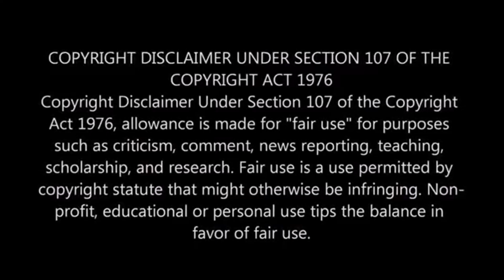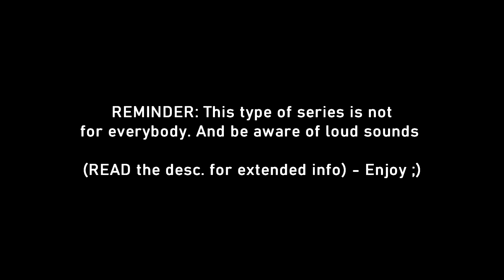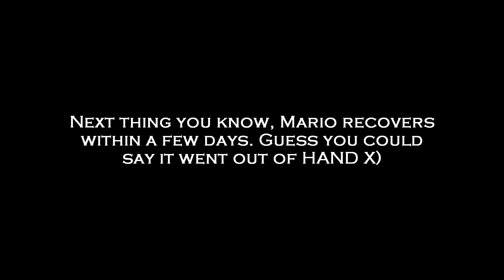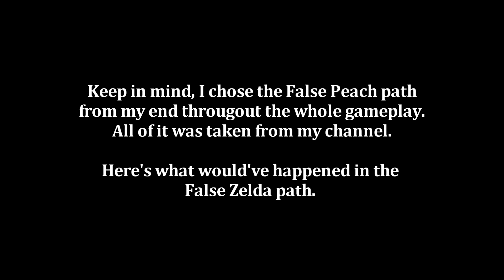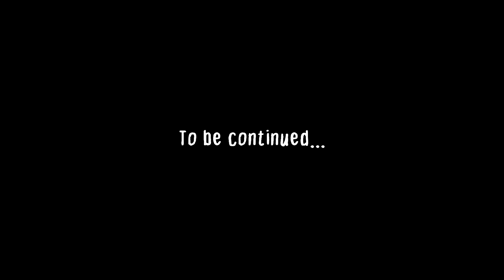SUBSPACE CHAOS Ep.3 - [YTP]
The third time for the best story mode. Chaos starts to unfold even more in the story of subspace. ~

INFO about YTP:
Please understand that this video is not entirely for everybody since there will be loud noises/distortion, constant meme references, s3xual jokes, etc. YTP stands for YouTube Poop, an alternative method to however you want to edit your videos stylistically. I would like to address again that none of this material is all owned by me, all of this is for entertainment. Not to mention, this is also for only 15 and up, involving Gen Z’ers only.~

[ Music Used - I don’t own all of these tracks ]

Super Smash Bros. Brawl - Tournament Grid
Doki Doki Literature Club - Play With Me
Super Mario Bros. 3 - Spade Bonus
Xenoblade Chronicles - Main Theme
Left 4 Dead - Witch Theme
Spider Man 2099 Theme
Kirby Super Star Ultra - Failure…
Final Fantasy VII - Fight On!
The Place (The Cave of the Past) - EarthBound
EarthBound - Sanctuary Guardians
Too Bad - Super Mario Sunshine
Super Smash Bros. Brawl - Legend of Zelda Victory Theme
Kirby’s Return to DreamLand - Vs Magolor
Super Mario Galaxy 2 - Hint TV
Legend of Zelda: Ocarina of Time - Zelda’ Lullaby
Super Mario Galaxy - Observation Dome
Super Smash Bros. Brawl - Opening (Melee)
Fire Emblem Fates - Egdelwonk

Socials and additions are below:

~~Instagram = @lil_um4r1 (yes ik I kept changing my username)
~~Twitter (X) = @NinPlayer101

Made on VEGAS Pro 14.0

That's all! ~